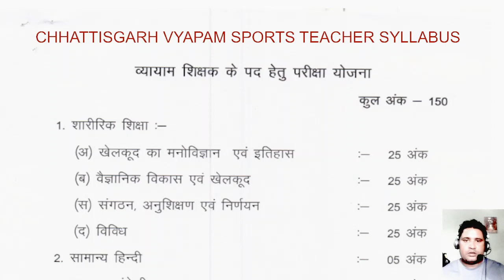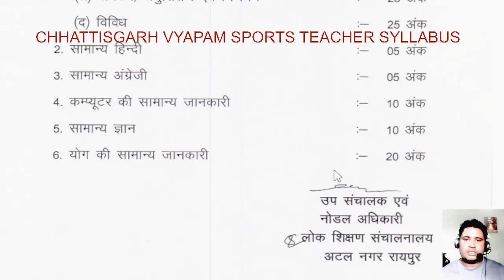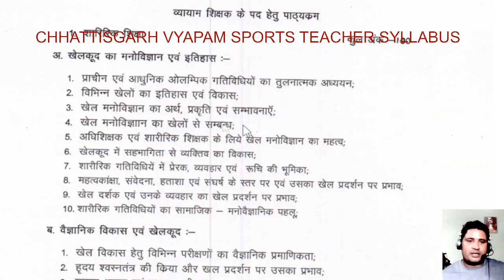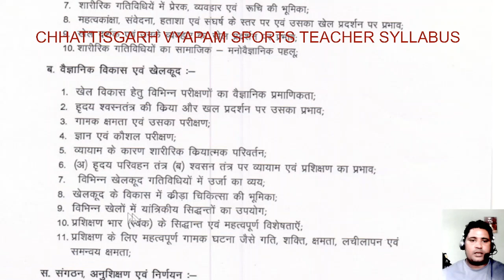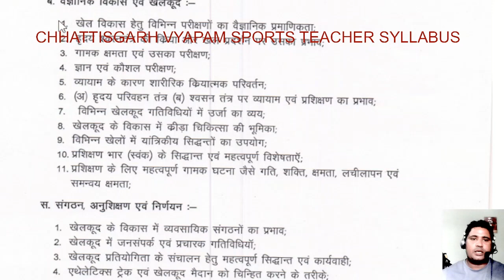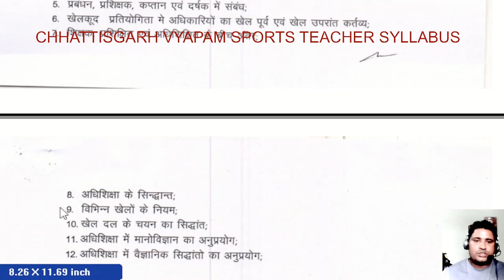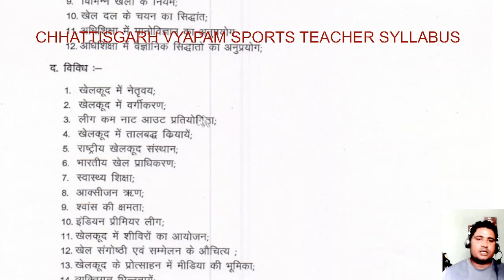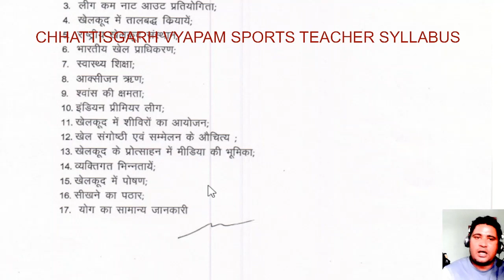CGvyapam sports teacher post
this is a video of physical education post vyapam exam of chhattisgarh
vyayam shikshak ki taiyaari kaise karen? iske liye yaha video labh prad hai
sabhi bhaiyon aur bahnon se aagrah hai ki video ko like karen aur subscribe karen tah video aapke liye marg darsan ko banaya gaya hai taki aap # exam me safal ho saken